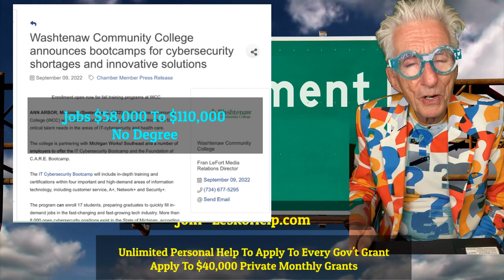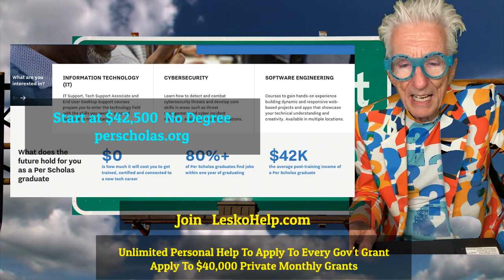Start Making $58,000/YR With A Few Months Of Training With No Cost and No Degree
Join LeskoHelp.com
-- Unlimited Help To Apply To Every Grant In The USA
-- Live Video Grant Application Training
-- Members Helping Members
-- $40,000 Monthly Private Grants
or See Free Help
LeskoHelpFree.com